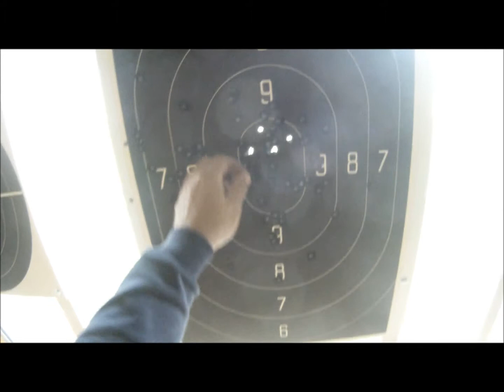beretta cal 9